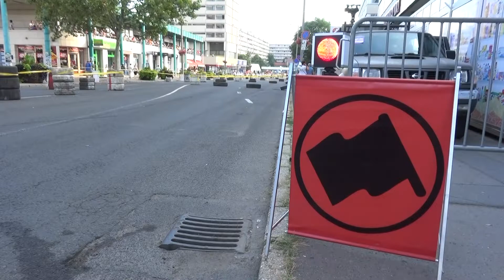M6Log Salgó Rallye2 2019 Berta József-Radvánszky Gábor